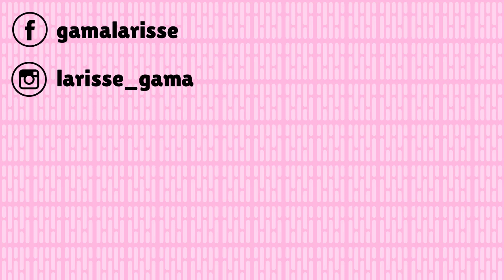AMPOLAS X ÓLEOS VEGETAIS PARA POTENCIALIZAR MÁSCARAS - LARISSE RESPONDE #17 | Larisse Gama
Hoje é sexta-feira, dia do nosso quadro especial LARISSE RESPONDE! No vídeo de hoje trouxe como tema uma sugestão de uma inscrita aqui do canal, em um dos vídeos de Larisse Responde que gravei para vocês e é sobre a diferença e eficácia entre potencializar máscaras com ampolas x óleos vegetais! Nesse vídeo expliquei o que acho e sei sobre esse tema e contei um pouco sobre os resultados em meu cabelo!
Espero do fundo do coração que vocês gostem e fiquem ligadinhos que logo teremos mais vídeos!

- O que usei para lavar o cabelo: Shampoo Abelha Real Vita Seiva, Aussie Strong, Blindagem Térmica Low Liss.
- Nos lábios: Lip Tint Red Miss Lary e Gloss Wow Shiny Lips 051 Ruby Rose.

Deixem suas dúvidas nos comentários, será um prazer respondê-las!

Beijo grande!